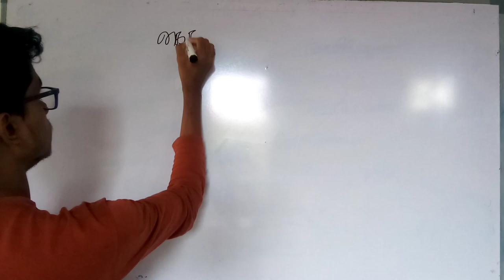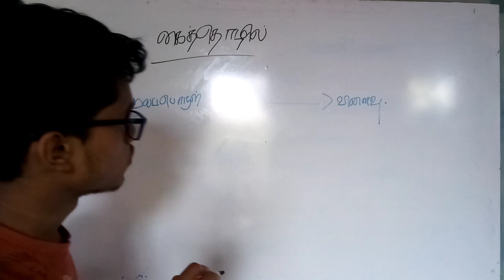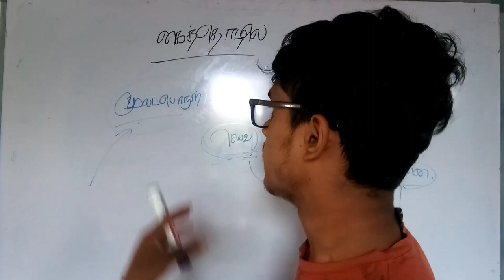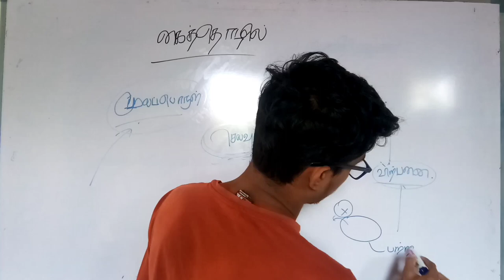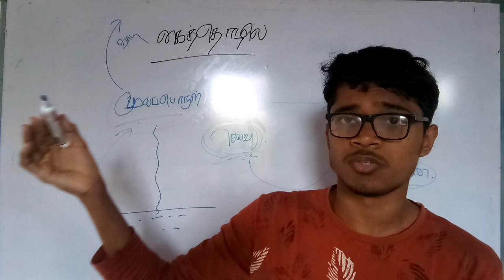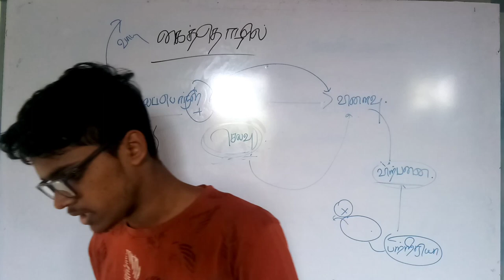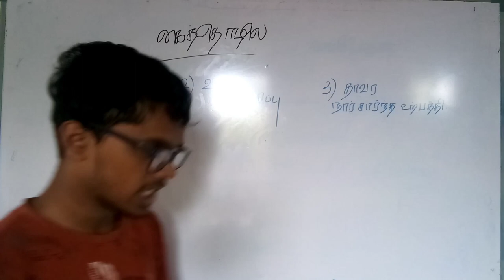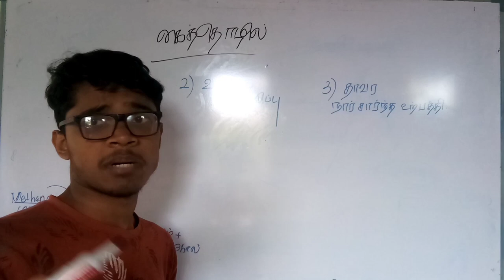grade 9 science class 3 tamil medium